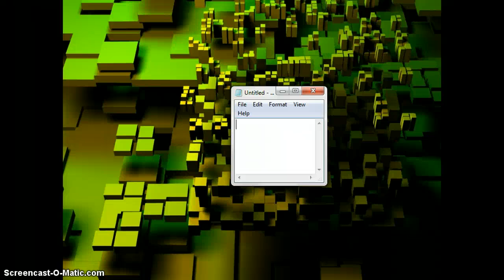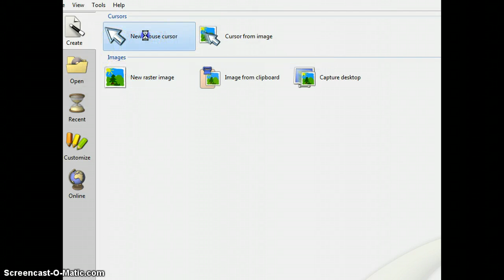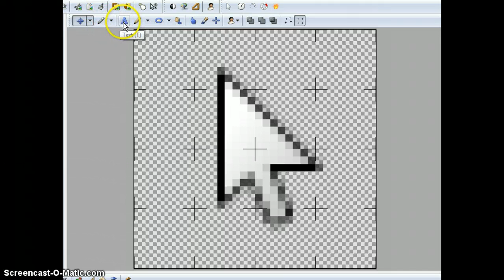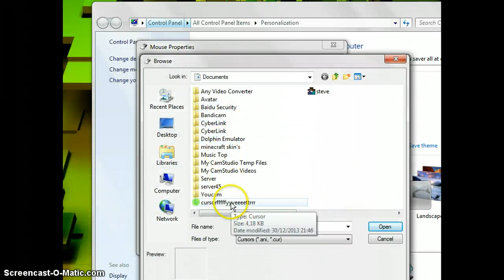How to Change your CURSOR desktop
This is show you how to change your cursor desktop easy just in:   3:33   cool!